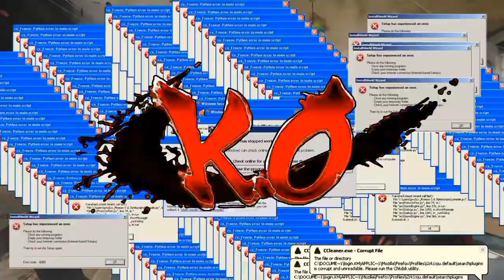Youtuber Summary: ClickedTazer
ClickedTazer is a wombat gamer on Youtube for over three years now. In this Youtuber Summary video, we'll be going over ClickedTazer and why I think he is someone you should check out in my opinion. This wombat is chill, funny and a leader amongst his friends. The gameplay he plays and jokes mixed in got me hooked. Some compare him to the main character from the Combat Wombat movie, but I think he's the cooler 1 out of the 2. I hope you find joy in his content as I do. Check him out. His links are further down in the description.

[🔴Support The Gig Chad Wombat🔴]

(🎶Background Music🎶)

Remember gamers to smile cuz it's a better tomorrow yesterday, peace.